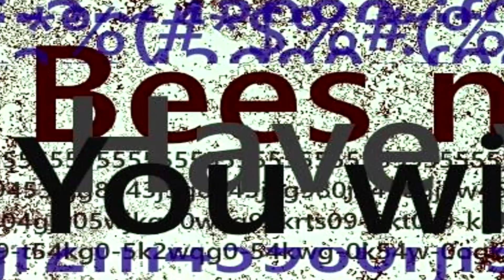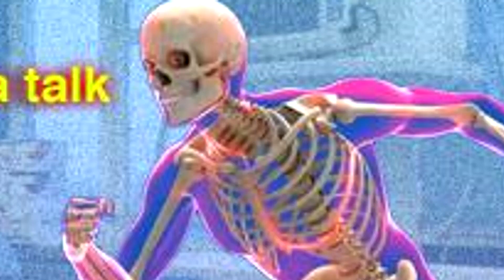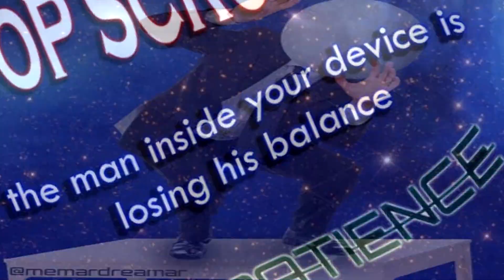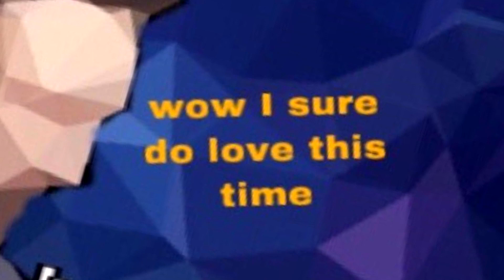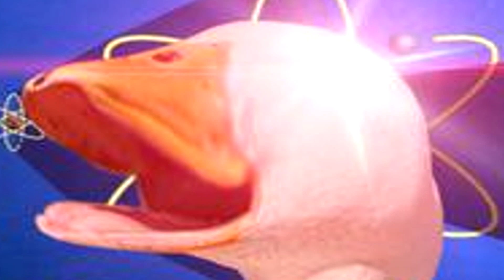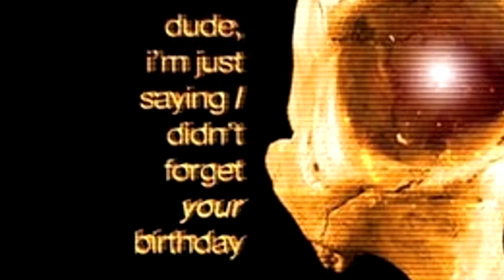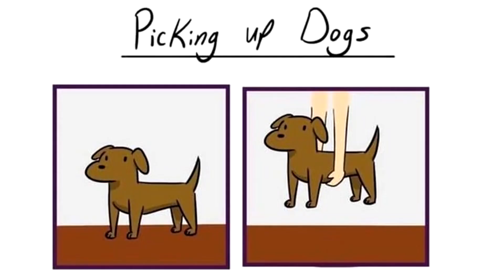memes that warp the fabric of reality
looking at memes that change the very way the world is